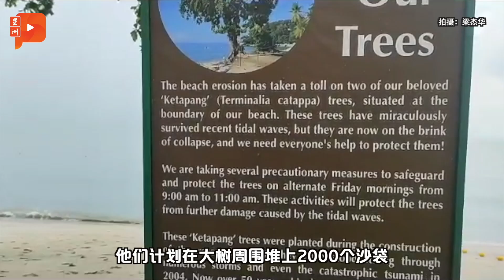海边老树根部外露恐倒塌 数十人出手相救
槟城峇都丁宜海滩一家酒店后方，两棵树龄超过50岁的榄仁树（Pokok Ketapang）因大量海滩沙土被海浪卷走导致根部外露，面临倒塌风险。酒店职员与住客等志愿者决定发起堆沙救树运动，避免老树被海水进一步侵蚀。